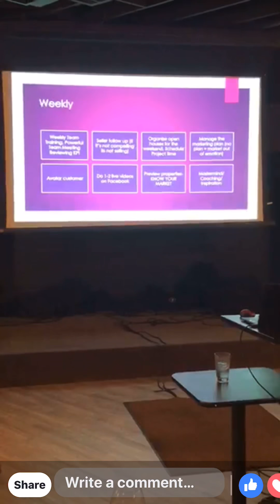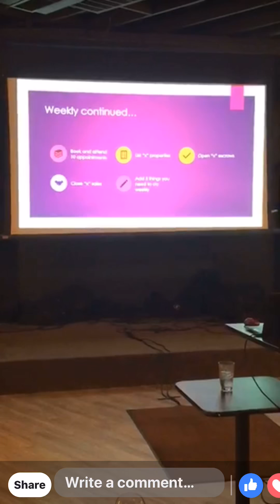Millionaire habits checklist